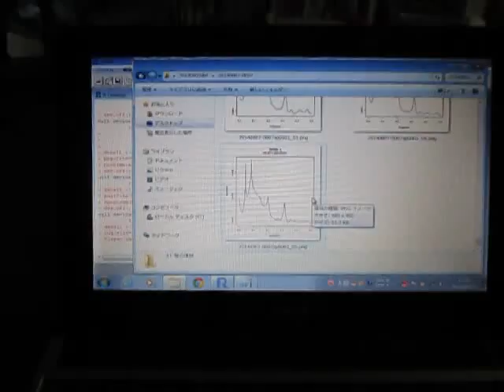超音波コンサルティング（超音波伝搬状態の測定解析） ultrasonic-labo